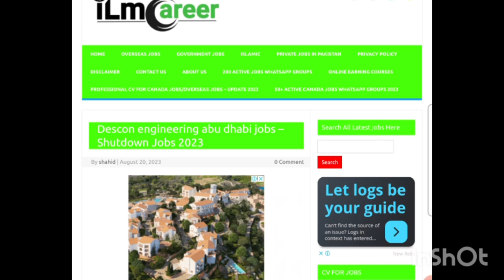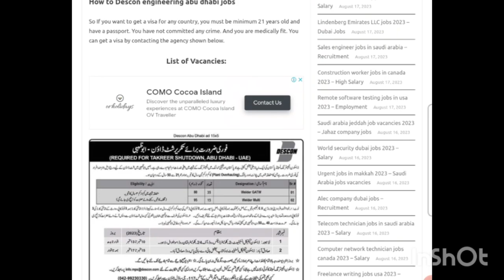Descon Company Shutdown Jobs In abu Dhabi For Fresher's!2023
Dear Friends
In This Video We Have Experienced About Today New Job.There Are 💯 %Visa,And The Agency To Be Interviewed Is The Most Papuler In Pakistan.They Have No Agent And Sub Agent.And Their Adress And Number Are Mention In This Video. Please Subc Our Chanal For More Information About Jobs.
آنلائن اپلائ کرنے کے لیے نیچے کلک کریں؟